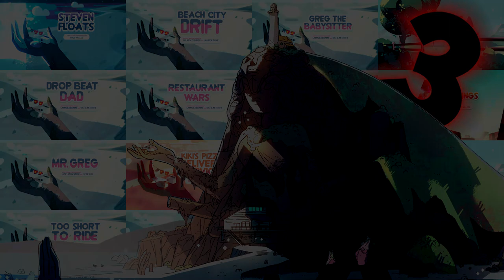EWWSU Season 3 Trailer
Sorry for taking so long, but here it is!